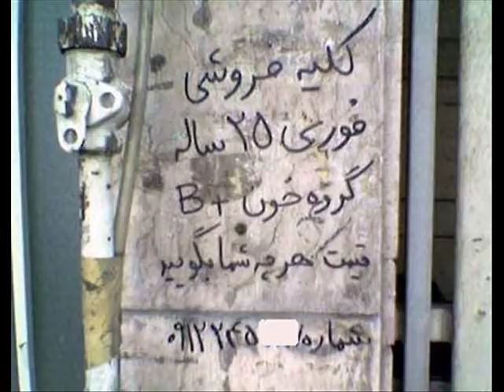khodaya kofr nemigooyam ... خدایا کفر نمی‌گویم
خدایا کفر نمی‌گویم
شعر از کارو
دکلمه از کیارُخ
khodaya kofr nemigooyam, karo, kiarokh